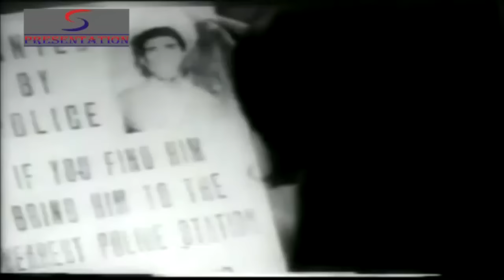Agar Bewafa TujhkoFemale) - Lata Mangeshkar - RAAT KI ANDHERE MEIN - Dev Kumar, Sonia Sahni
Director - Devraj
Starring - Dev Kumar, Sonia Sahni, Dev Dutt, Bhagwan, Maruti, Tiwari